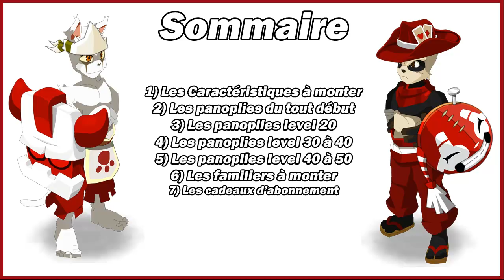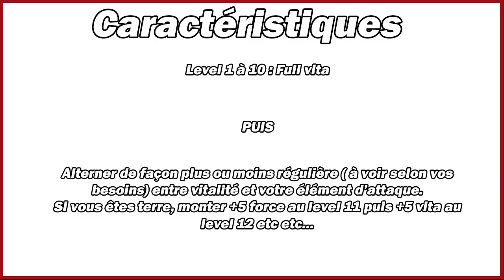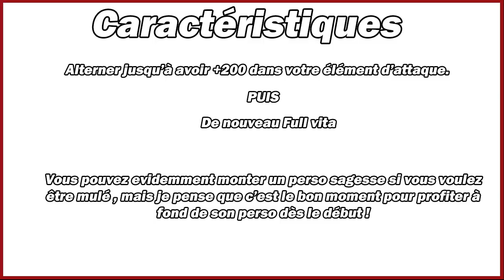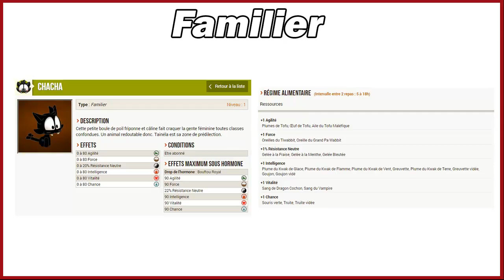Tuto Dofus Monocompte N°3: Stuff et Caractéristiques.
Voici le tuto pour choisir bien monter ses caractéristiques et choisir son stuff bas level sur le serveur monocompte de Dofus.